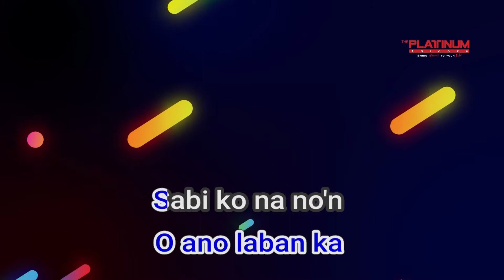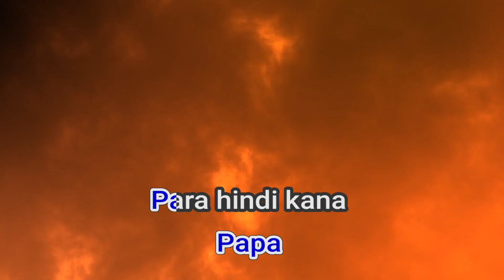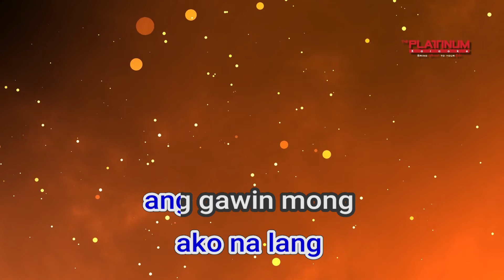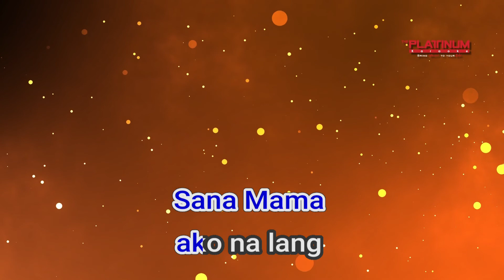07131 Sana Mama Masculados